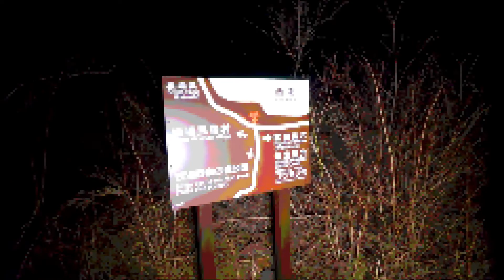bluedog - 10 minute dark dnb mix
new dark drum and bass mix featuring Alix Perez, Breakage, Circuits, Skeptical, and Bungle